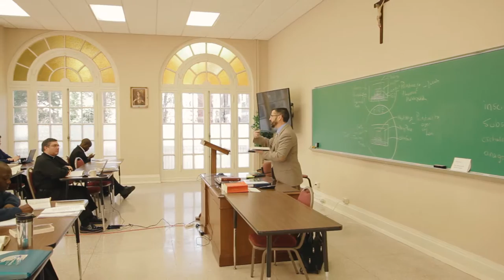Notre Dame Seminary